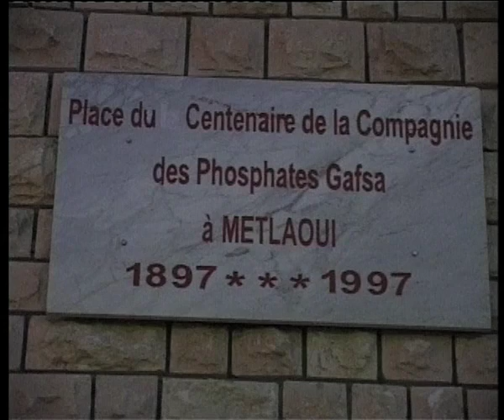AFRICA - Tunisia 2000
Governatorato di Gafsa nel sud della Tunisia. territorio vasto e arido. visita ai mosaici nel deserto e alle grotte berbere. visita alla Medina di Gafsa con le piscine romane. attorno alla città si estende una grande oasi verde.